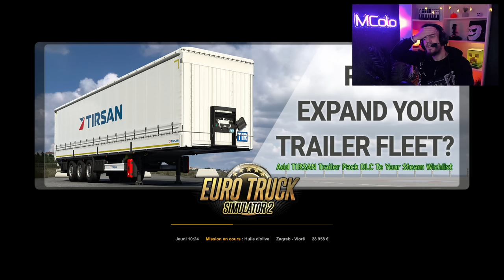DLC West Balkan : 1000 km de bonheur direction l'Albanie ! Euro Truck Simulator 2 | #03